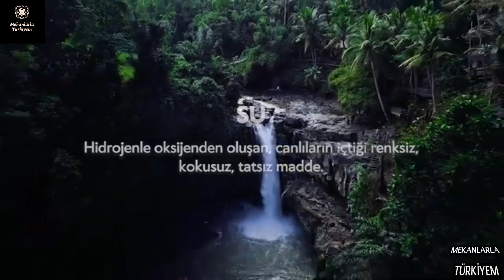5 HAZİRAN DÜNYA ÇEVRE GÜNÜ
Dünya Çevre Günü, İsveç’in Stockholm kentinde 1972 yılında düzenlenen Birleşmiş Milletler Çevre Konferansından bu yana, her yıl 5 Haziran tarihinde, çevrenin korunması konusunda dünya çapında farkındalık yaratılması ve eylemde bulunulması amacıyla kutlanmaktadır.

2018 Dünya Çevre Gününün sloganı “Plastik Kirliliğiyle Mücadele Et (Beat Plastic Pollution)” olarak belirlenmiştir. Plastik atıkların doğa ve yaban hayatı ile insan sağlığı üzerindeki olumsuz etkilerinin ortadan kaldırılması doğrultusunda insanların günlük hayatlarında değişiklikler yapması çağrısında bulunulmaktadır.

Dünyada bir dakikada 1 milyon plastik su şişesi satın alınmakta ve her yıl 5 trilyon tek kullanımlık poşet tüketilmektedir. Kullandığımız plastik ürünlerin %50’sini tek kullanımlık ürünler oluşturmaktadır. Okyanuslarda bir yılda biriken plastik dünyanın etrafını dört kez dönebilecek miktarda olup, tamamen çözülene dek 1000 yıl boyunca varlığını sürdürmektedir. Plastikler insan bedenine de doğrudan zarar vermekte olup,  olumsuz etkiler mikro plastikler aracılığıyla insanların su ve gıdalarına kadar ulaşabilmektedir.

Avrupa Birliği’nin kaynak verimliliği konusunda uzun vadeli planlarından birini oluşturan Döngüsel Ekonomi Paketi kapsamında, 2018 yılında “Döngüsel Ekonomide AB Plastik Stratejisi” kabul edilmiştir. Strateji AB'deki tüm plastik ambalajların 2030 yılına kadar geri dönüştürülebilir hale getirilmesini, tek kullanımlık plastiklerin azaltılmasını ve toplama ve ayıklama sistemlerinin iyileştirilmesini amaçlamaktadır.

Türkiye, 21 Aralık 2009 tarihinde müzakerelere açılan “Çevre ve İklim Değişikliği” Faslı kapsamında “atık yönetimi” alanında da Avrupa Birliği müktesebatını uyumlaştırmak ve uygulamak konusunda üzerine düşeni yapmaktadır. Çevrenin korunmasına ilişkin AB düzenlemelerine uyum, soluduğumuz havanın kalitesinin iyileştirilmesini, kullanım ve içme suyunda temizlik ve hijyen güvencesini, atıkların yeniden değerlendirilerek ekonomiye katkıda bulunmasını, kamuya açık ortamlarda gürültü kirliliğinin önüne geçilmesini sağlamakta, gelecek nesillerin daha sağlıklı bir ortamda yetişmesini güvence altına almaktadır.

5 Aralık 2017 tarihinde yayımlanan Ulusal Atık Yönetimi ve Eylem Planı kapsamında; 81 ilde atık yönetimi mevcut durumu analiz edilerek, atıkların türlerine göre kaynağında ayrı toplanması, geri dönüştürülmesi, farklı yöntemlerle geri kazanılması ve bertaraf yöntemlerinin ortaya konması hedeflenmiştir. Ayrıca, Türkiye Cumhuriyeti Cumhurbaşkanlığı himayelerinde başlatılan ve tüm ülkede uygulanması öngörülen “Sıfır Atık Projesi” kapsamında plastik atıklar da dahil olmak üzere tüm atıkların ayrı toplanması ve geri dönüştürülerek ekonomiye kazandırılması hedeflenmektedir.

AB çevre standartlarının ülkemizde uygulanması yönünde atılacak her yeni adım, halkımızın hayat kalitesi ve refah düzeyini daha da yükseltecektir. Vatandaşlarımızın hayat kalitesinin arttırılması, ancak temiz bir çevre ve doğal kaynakların dengeli ve ihtiyatlı kullanımı ile mümkündür. Bu çerçevede, Türkiye’nin Avrupa Birliği ile yürütmekte olduğu katılım müzakereleri, ülkemizde çevresel standartların iyileştirilmesine yönelik önemli bir itici güçtür.